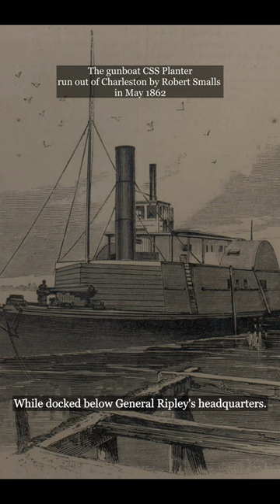Robert Smalls the Confederate Legend#shorts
What did you know about Robert Smalls?

Let us know what to cover next!

Robert Smalls.

Born into slavery in Bowfort, South Carolina, he freed himself and many others by commandeering a Confederate transport ship in 1862.

In the beginning of the civil war in the fall of 1861, Smalls was assigned to steer the CSS Planter under the command of Brigadier General Roswell Ripley.

In April 1862, he began to plan his escape.

While docked below General Ripley's headquarters. The ship's three white officers disembarked to spend the night ashore, leaving Smalls and the crew on board. At about 3 a.m, Smalls and the other crewmen made their escape to the Union blockade ships. This required passing Fort Sumter, the most heavily armed of the Confederate forts.

When Fort Sumter flashed the challenge signal, Smalls gave the correct hand signs. There was a long pause. The fort didn’t immediately respond, and Smalls now expected cannon fire to shred the Planter at any moment. Finally, the fort signaled that all was well, and Smalls sailed his ship out of the harbor

Smalls and the CSS Planter were nearly fired upon by the Union ships before their white flag was spotted.